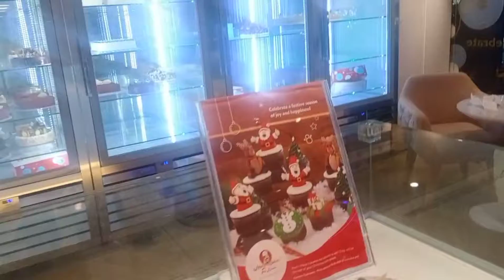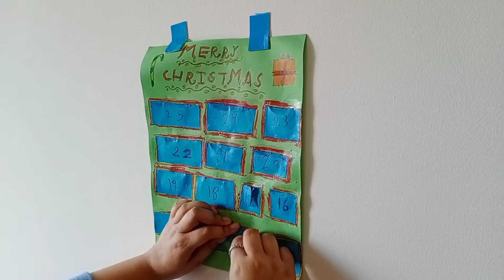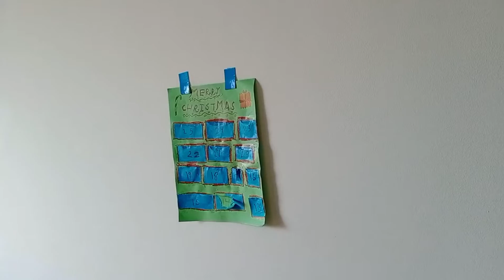রিমার ক্রিসমাস ক্যালেন্ডার ||New member add-on to my balcony garden